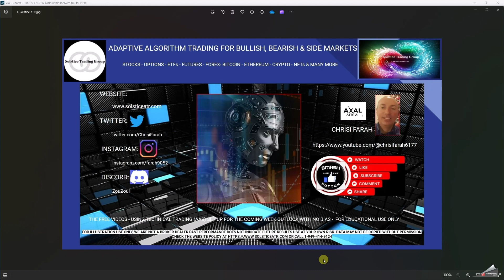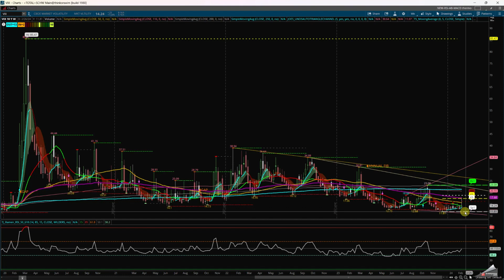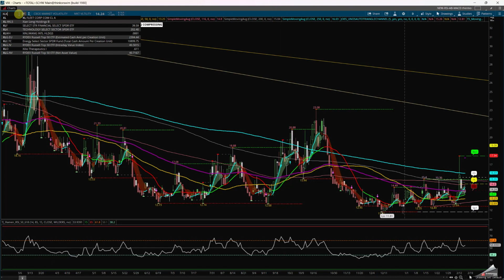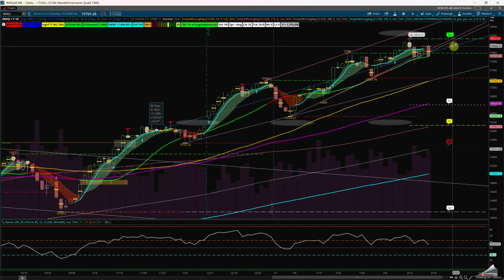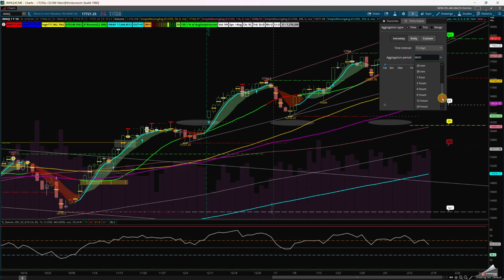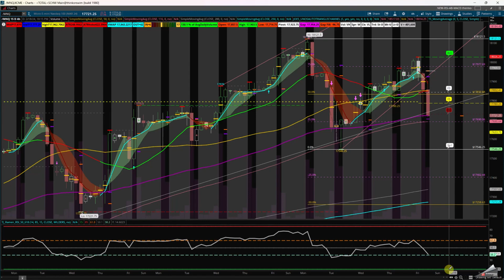Technical Trading What Does The Chart Signals Say About Short Term Stock Market Concerns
Stocks fell Friday to end the week in the negative following a second inflation report that sparked concerns the Federal Reserve may cut interest rates later rather than sooner. The January producer price index released Friday rose by a larger than expected 0.3%, while core PPI excluding food and energy prices jumped 0.5%. The 10-year Treasury yield spiked above 4.3% following the hot PPI reading, and the two-year Treasury yield topped 4.7% to its highest level so far this year. Earlier in the week, the consumer price index climbed by a larger than forecast 3.1%. The CPI and PPI reports have led to markets sharply recalibrating their expectations of interest rate cuts this week. According to the CME Fed Watch tool, the odds of a 25 basis point rate cut by the Fed in March is now at 11%, versus 16% a week ago and a whopping 63% a month ago. All three major stock market indexes broke their five-week winning streaks, with the S&P 500 closing down 0.4%, the Dow Jones tipped 0.1% lower, and the Nasdaq Composite slid 1.3%.

For the coming week Investors will not have much in the way of economic data to wade through next week after a wave of conflicting reports on GDP, jobs, retail sales, and CPI inflation did little to settle the debate about whether the economy is more at risk of overheating or drifting into a recession.

However, heavyweight earnings reports from Nvidia nvda (preview) and Walmart wmt could impact sentiment broadly in their respective sectors. Nvidia is up more than 45% on a year-to-date basis and is the AI superstar of the year, while Walmart is being tagged as one of the better defensive plays of the year. Walmart also has a three-for-one stock split that will become effective at the close of trading on Friday.

In the crypto sector, expect more buzz about the Bitcoin halving event that is expected to occur in May to reduce the reward for Bitcoin mining by half. The first Bitcoin halving occurred in November 2012, followed by halving events in July 2016 and May 2020. Bitcoin typically trades with increased volatility in the months ahead of the halving even.

In this video will cover technical set ups for the week.